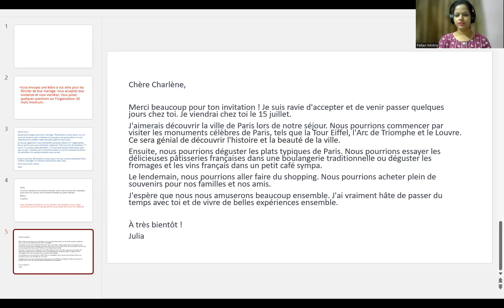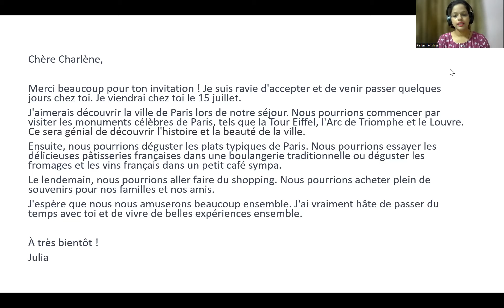DELF A2 :Production écrite: Une lettre : Sujet : Vacances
Salut,
Je suis en vacances la semaine prochaine, est-ce que tu veux venir quelques jours chez moi, donne-moi ta réponse demain ou après-demain.
Bisous,
Charlène

Vous répondez à Charlène et vous accepter son invitation vous lui dites quand vous arriverez et quelle activité vous voulez faire avec elle. Mots 60